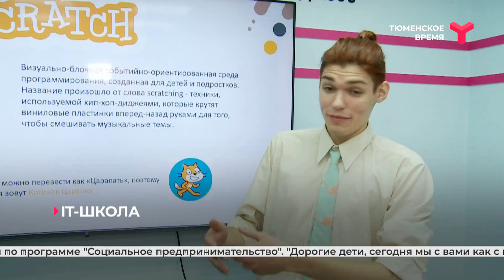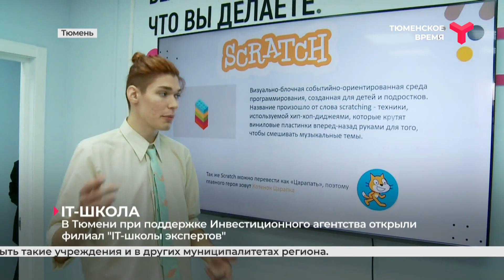В Тюмени при поддержке Инвестиционного агентства открыли филиал "IT-школы экспертов"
Сегодня в Тюмени прошло торжественное открытие филиала "IT-школы экспертов". Инвестиционное агентство предоставило бизнесмену, который занимается реализацией этого проекта, заём на сумму более 13 млн рублей по программе "Социальное предпринимательство".